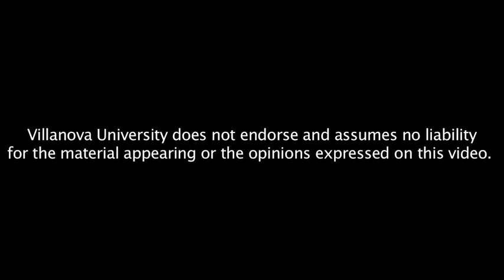Historical Accountability and Virtues of Civic Integrity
Margaret Urban Walker, Ph.D.
Donald J. Schuenke Chair in Philosophy,
Marquette University

Margaret Urban Walker is the Donald J. Schuenke Chair in Philosophy at Marquette University. Her current research interests are in justice and repair following conflict, repression and historical injustice. Dr. Walker's most recent books are Moral Understandings: A Feminist Study in Ethics (Oxford University Press, 2007) and Moral Repair: Reconstructing Moral Relations After Wrongdoing (Cambridge University Press, 2006). On Nov. 17 in the Driscoll Hall Auditorium at 4:30 p.m., Dr. Walker will present "Historical Accountability and Virtues of Civic Integrity." Her lecture is part of Intersection of Virtue and Ethics. The series is sponsored by the Office of Mission and Ministry in collaboration with the departments of Theology & Religious Studies, Philosophy, Humanities, Center for Peace and Justice Education, Villanova Center for Liberal Education, the Ethics and Honors programs.